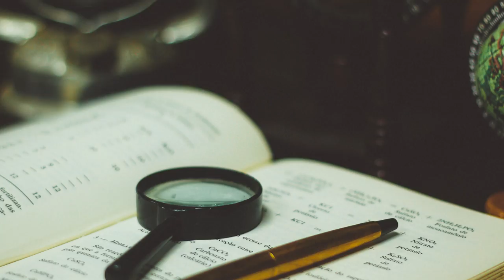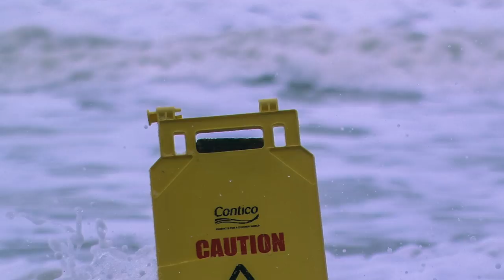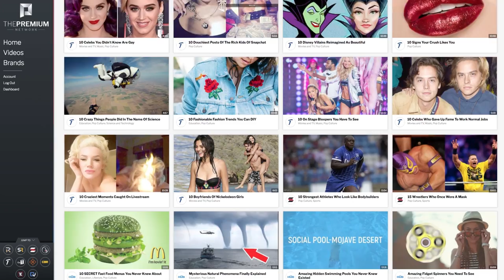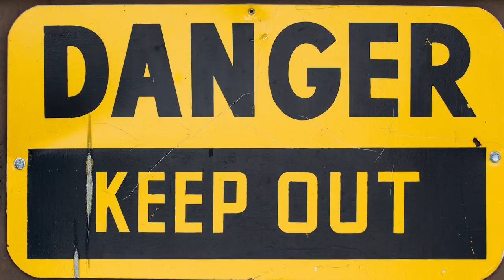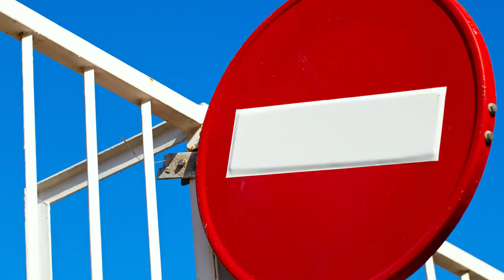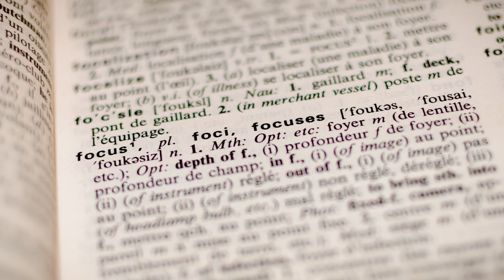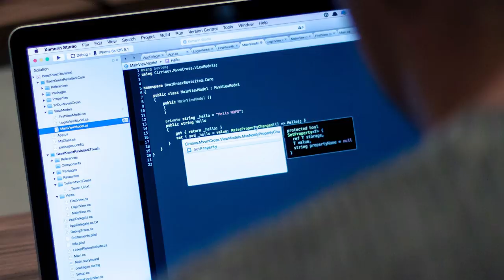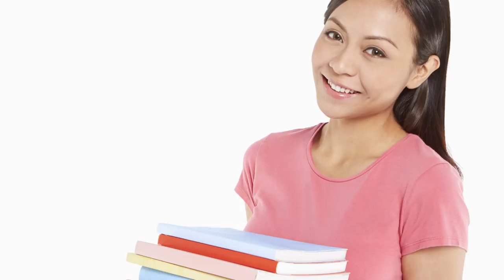Guard Dogs ROBBERS Should NEVER MESS With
The Strongest Guard Dogs That Robbers Fear The Most

Dogs are truly man’s best friend. Since the first wolves came near to our fires to find food, warmth, and companionship they have been by our sides to heard our animals, pull sleds and even protect our property. The guard dog is a noble and proud figure that we have relied on for centuries. You may be surprised at some of the breeds that make the most successful guard dogs, after all, protecting our land and homes isn’t all about ferocity and brute force. A guard dog is much more than that, he is cunning, clever and above all, alert. His most sacred duty is to raise the alarm first and attack only when absolutely necessary. The ability to sense and detect an intruder, alert his owner and scare away the threat is the guard dog’s most important function. Attacking or detaining an intruder is a rare occurrence and an undesirable outcome. In this video, we’ll show you 10 Guard Dogs ROBBERS Should NEVER MESS with. Whether you’re looking for a companion to protect your home, business, family or livestock, this list is sure to introduce you to the perfect breed for your needs. From the typical Doberman Pinscher to the unexpected Komondor, this list covers the best of the best.